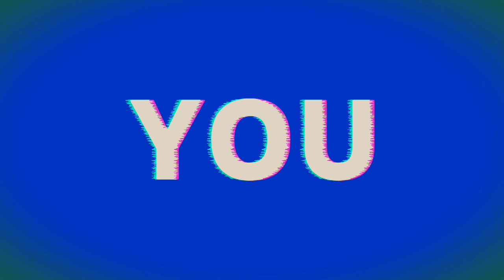Monster😈 & Girl👩 Talking Lips | Origami |By KIY: Kraft It Yourself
Hi Guys! In this video, I will show you how to make Talking Lips just only by using paper.

To make this you will need:-
👄Sheet (Square)
👄Glue
👄Sketch Pens
👄Strip of white sheet (For Teeths)